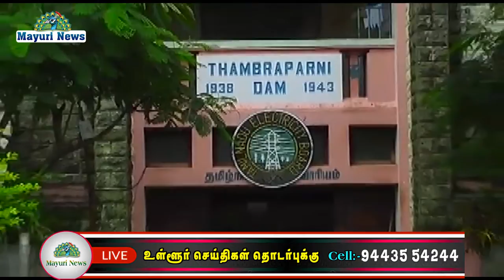நெல்லை பாபநாசம் , சேர்வலாறு அணைகளின் நீர்மட்டம் உயர்வு | TAMIL | MAYURI TV | PAPANASAM DAM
மழை யின் காரணமாக பாபநாசம் மற்றும் சேர்வலாறு அணைகளின் நீர்மட்டம் அதிகரித்துள்ளது . பாபநாசம் மேற்கு தொடர்ச்சி மலை வனப் பகுதிகளில் பெய்த மழையின் காரணமாக நேற்று காலை பாபநாசம் அணைக்கு வினாடிக்கு 4259.14 கன அடி தண்ணீர் வந்து கொண்டிருந்தது . இதனால் நேற்று முன்தினம் 94.40 அடி யாக இருந்த பாபநாசம் அணையின் நீர்மட்டம் நேற்று காலை சுமார் 4 அடி அதிகரித்து 98.90 அடியாகியது . அணையிலிருந்து வினாடிக்கு 204.75 கன அடி நீர் வெளியேறியது . நேற்று முன்தினம் 108.33 அடியாக இருந்த சேர்வலாறு அணையின் நீர்மட்டம் நேற்று காலை சுமார் 11 அடி அதிகரித்து 119.29 அடியாகியது . நேற்று காலை பாபநாசம் அணை பகுதியில் 12 மில்லிமீட்டர் , சேர்வலாறு அணை பகுதியில் 10 மில்லிமீட்டர்  மழை பெய்துள்ளது .